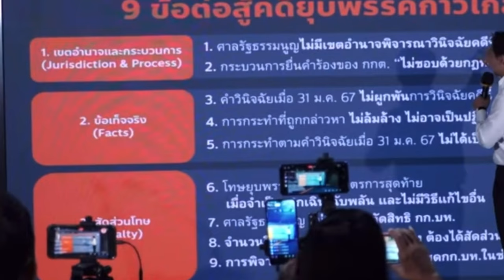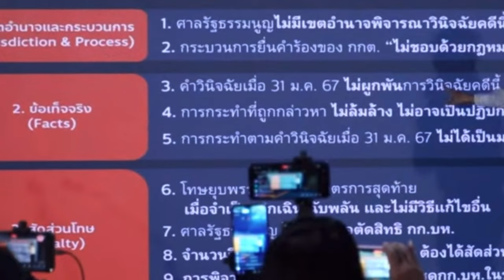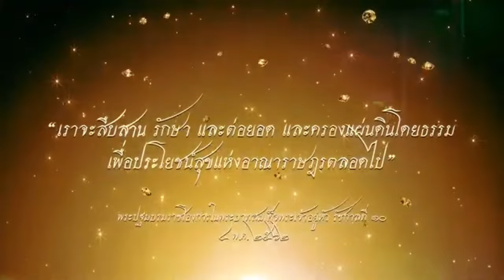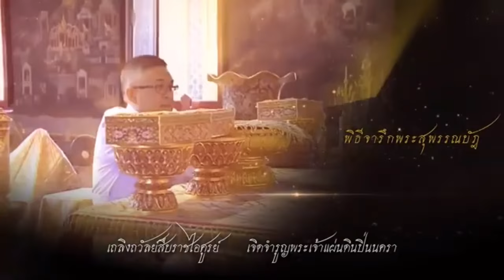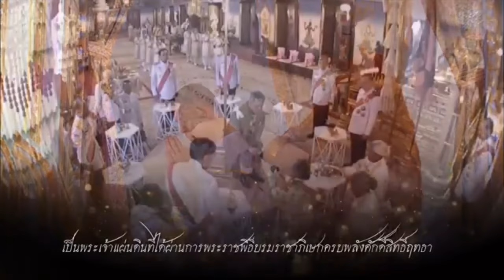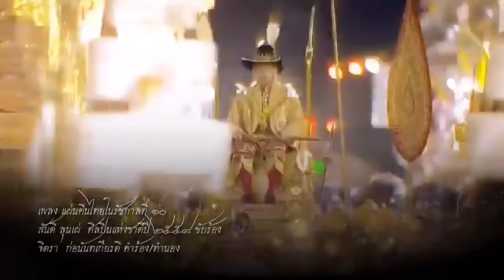พังยกพรรค ! เบื้องลึก คำพูดพิธาชัด ล้มล้างการปกครอง